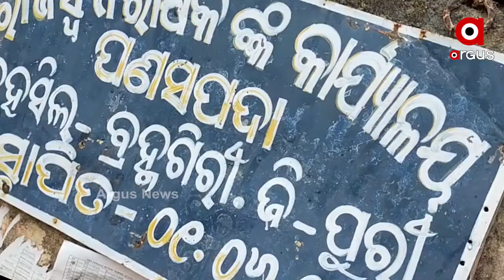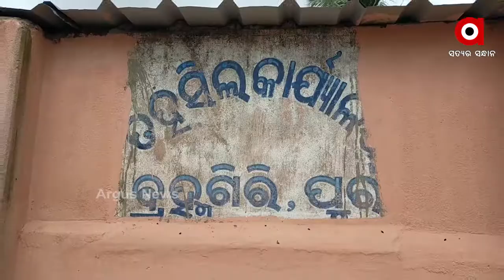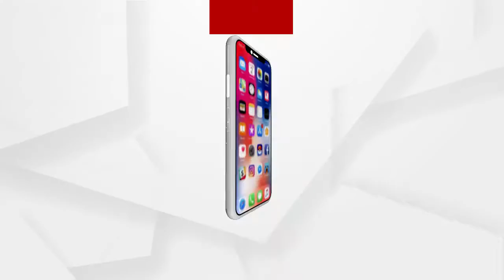When will financial aid given to Fani affected area?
କ୍ଷତିଗ୍ରସ୍ତଙ୍କୁ କେବେ କ୍ଷତିପୂରଣ ?

ପ୍ରଳୟଙ୍କାରୀ ବାତ୍ୟା ଫୋନିକୁ ଦୁଇ ବର୍ଷ ପୁରିବାକୁ ବସିଛି । ହେଲେ ଏଯାଏଁ ପ୍ରଭାବିତଙ୍କ ପାଖେ ପହଞ୍ଚିନି ସରକାରୀ ସହାୟତା । ଆଉ ଏ ହେଉଛି ତାହାର ଜ୍ୱଳନ୍ତ ଉଦାହରଣ । ପୁରୀ ଜିଲ୍ଲା ବ୍ରହ୍ମଗିରି ବ୍ଲକ ରାୟପୁର ଗାଁର ମିଲନ ଜେନା ଓ ଶଙ୍କର ଜେନ. ନରେନ୍ଦ୍ର ଜେନା । ଦୁହିଁଙ୍କ ଚାଳ ଛପର ଘର ବାତ୍ୟାରେ ଉଡି ଯାଇଥିଲା. ସେବେଠୁ ପଲିଥିନ୍ କୁଡିଆ ତଳେ ବିତୁଛି ଜୀବନ । ରାଜ୍ୟ ସରକାର ଘର ଭଙ୍ଗା କ୍ଷୟକ୍ଷତି ସହାୟତା ଘୋଷଣା କରିଥିଲେ । ହେଲେ ସହାୟତା ତ ମିଳିଲାନି... ଓଲଟା କ୍ଷତିପୂରଣ ବାବଦରେ ଆରଆଇ 20 ହଜାର ଟଙ୍କା ପିସି ନେଲେ.